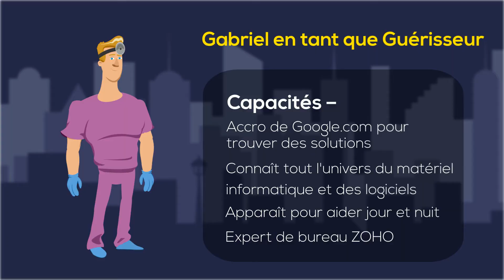Une heure de consultation gratuite par des experts Zoho !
Démarrez avec votre compte gratuit dès aujourd'hui !
Vous avez besoin d'aide sur ZOHO?
Nous sommes une équipe internationale d'experts ZOHO pour vous aider.

Première heure de consultation gratuite!

Contactez-nous dès aujourd'hui!

Vous avez une question sur ZOHO besoin d'aide, vous pouvez également mettre en commentaire ci-dessous nous notre C-TEAM vous aidera!

Contactez les experts MOBIX pour plus d'informations.

Phone - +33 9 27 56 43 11